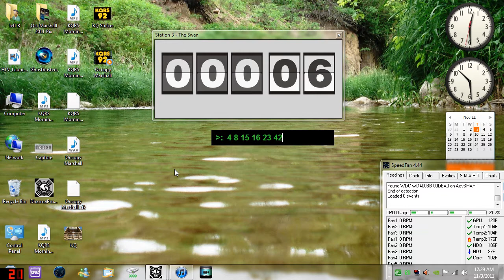Dharma Swan Station simulator.